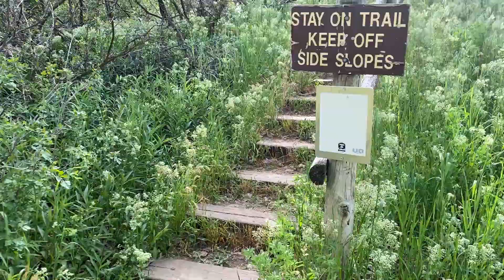The walk up hole 16 teepad at The Fort